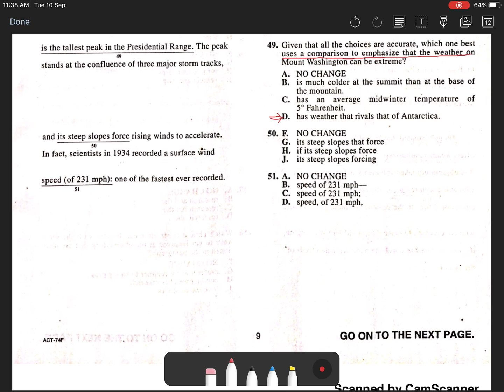ACT Test 2 Section 1 Question 49